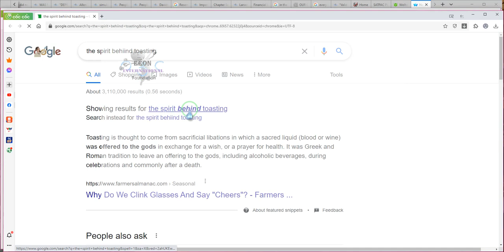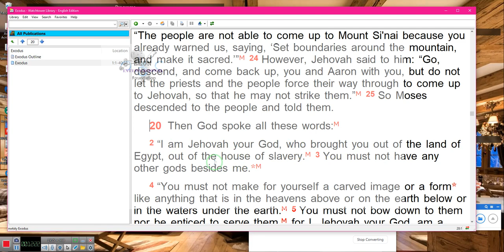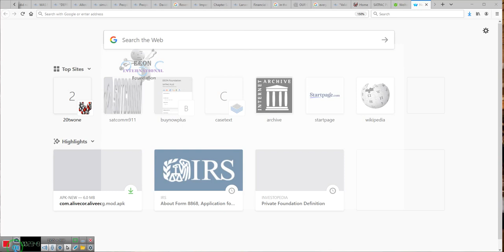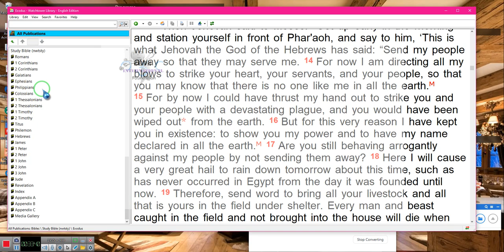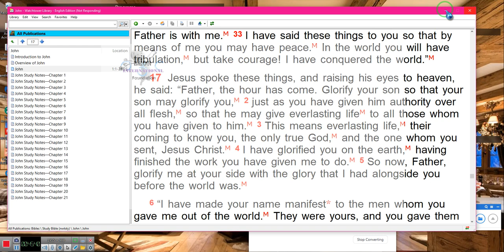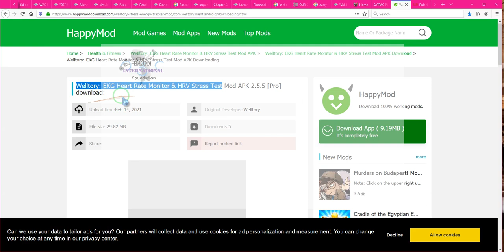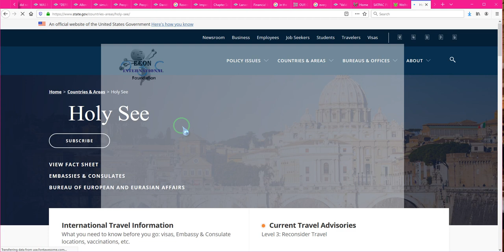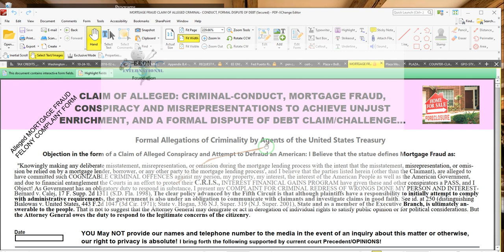Waited a Long time to have this Conversation, to explain who I AM, Really! *** By EeoN 09/02